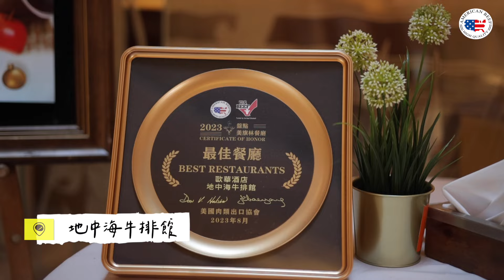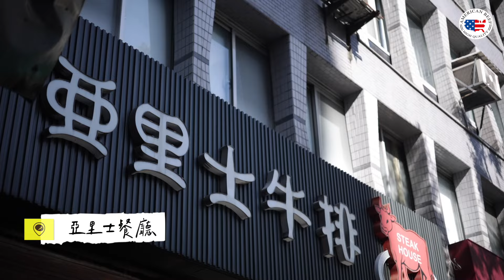【追蹤訂閱+留言，美牛吃起來】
叮叮噹叮叮噹鈴聲多響亮🎄
每年最溫馨浪漫的時刻，你今年想怎麼過呢？
美旗林特派員 蔡尚樺 走訪＃中山區美旗林餐廳，來看看大家聖誕去哪兒👀

地中海牛排館
亞里士餐廳
椒心苑

✔️追蹤FB、IG、訂閱YT，留言回答「你今年聖誕節怎麼過？」，即可參與抽獎，即日起至12/21 23:59止。
🎉【獎項 】
👉通吃大獎：歐華酒店-地中海牛排館（週六、週日牛排下午茶券）＋亞里士餐廳（500元回饋券）＋椒心苑（單人免費食用券）x限量餐券4名
👉雙吃大獎：亞里士餐廳（500元回饋券）＋椒心苑（單人免費食用券）x限量餐券6名

看影片抽獎耶誕哪兒趣👀
（三個平台同步，總計10名）
抽獎日：12月22日(五)，抽出後會在留言處回覆，請要留意留言唷！

美國肉類出口協會保有活動最終解釋權

美國肉類出口協會
臉書： gobeefus (美國牛肉吃原味，最好吃)
官網： (進出口廠商資訊、牛肉部位介紹、美國牛肉安心吃)